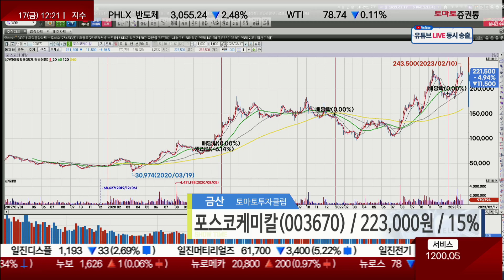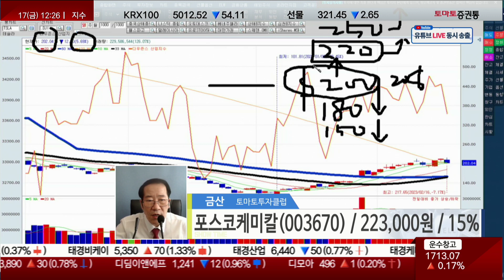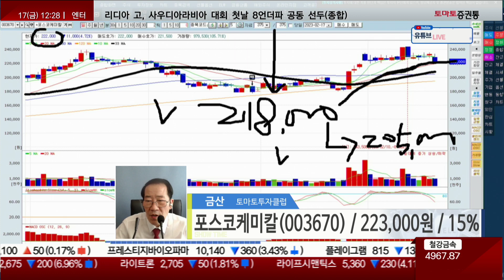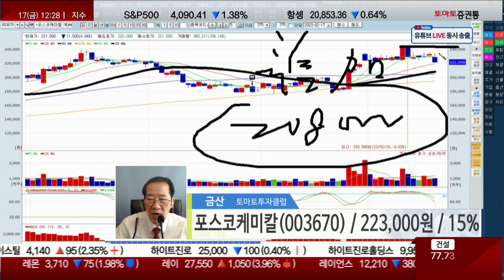포스코케미칼, 이미 많이 간 2차전지! 중장기로 보자